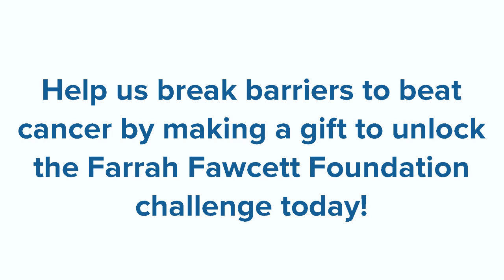UCD Health Farrah Fawcett Foundation Challenge